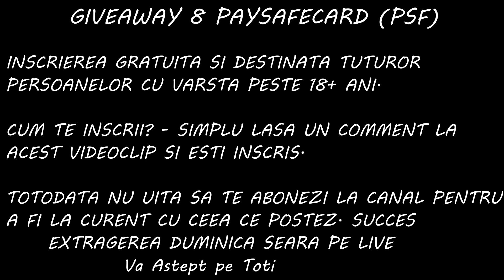40 Burning Hot 2022 - EGT Slot - Pacanele - Pepeni ,4 Randuri Septari 7777 si Multe Plati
Social Adress:
         Adresa de Facebook:

40 Burning Hot 2022 - EGT Slot - Pacanele - Pepeni ,4 Randuri Septari 7777 si Multe Plati

Nu recomand o astfel de practica nimanui. Dar daca totusi doriti sa jucati, Diamond Casino recomanda sa jucati maxim 5% din salariul lunar.

Acest canal este dedicat exclusiv persoanelor care au implinit varsta de 18 ani. Joaca doar pentru placere , joaca atat cat iti permiti sa pierzi .
Eu joc doar din placere si nu pentru castiguri.

If you have to play Diamondcasino recomends to play a maximum 5% of your monthly sallary.
No links in stream or in connection to my channel are transaction links. All casinos i play at are licensed operators and require players to first sign up and be 18+ (or applicable for relevant jurisdictions). Only gamble with money you can afford to lose. If you have a gambling addiction to the point where it's affecting your personal life then please check out the GambleAware website for help and support.